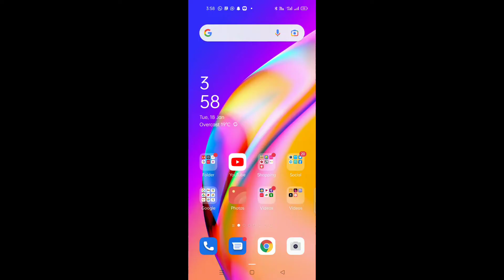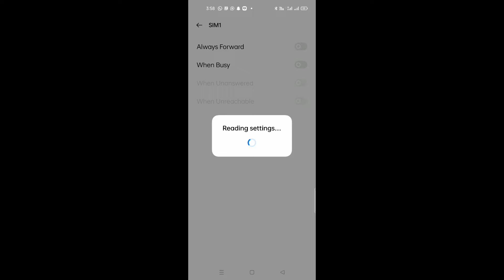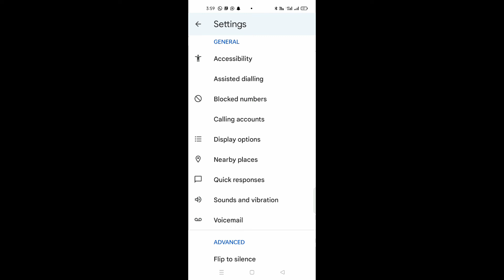call forward 19/01/2022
call forward 18/01/2022